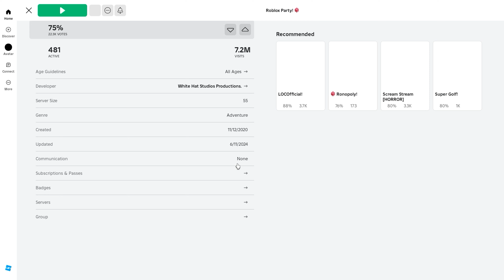Game so NICE we played it TWICE! | Roblox Party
Fun with the fam in Roblox Party!